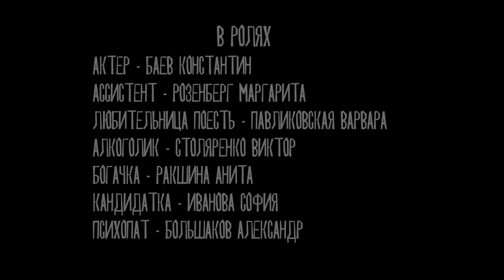Порочный круг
Фильм, снятый студентами второго года обучения в Школе кинематографа.
Мастер курса - Игорь Иванов